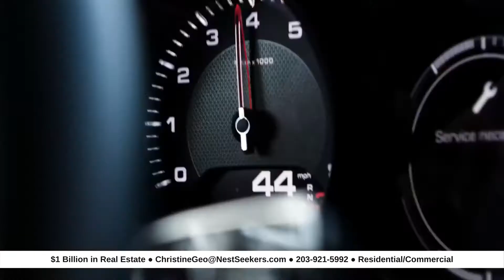Nest Seekers 2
I Am Everywhere.